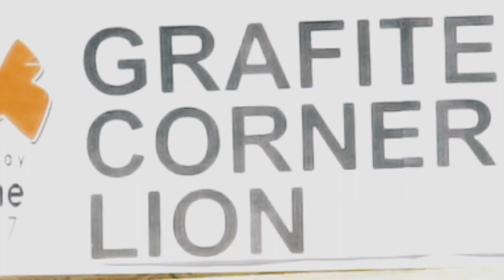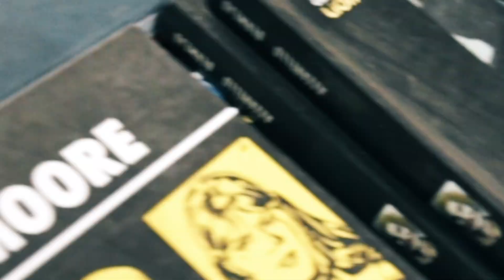Grafite al Taranto Comix 2017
Reportage delle attività svolte presso lo stand della Scuola Grafite al Taranto Comix 2017.